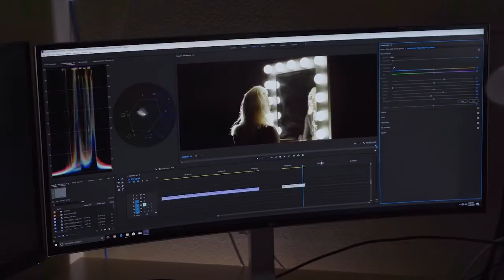Mercado de Trabalho para Manutenção de Computadores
Os computadores são uma das ferramentas mais utilizadas para o trabalho hoje em dia. Mas nem sempre eles funcionam como deveriam não é mesmo? De vez em quando é preciso levá-los para quem entende do assunto, um técnico em computador. E é essa profissão que nós vamos te mostrar hoje no quadro "Mercado de Trabalho".
Com o curso de MONTAGEM E MANUTENÇÃO DE COMPUTADORES, REDES E NOTEBOOKS você estará preparado para diagnosticar os danos mais comuns nas máquinas, como a queima da placa-mãe e placa de vídeo, por exemplo. Poderá fazer limpezas, formatação e desbloqueio de senhas em computadores e notebooks. Poderá ainda, fazer instalação de internet, configurações de rede e cabeamento, além de poder criar redes para compartilhar arquivos com o roteador. Acesse e cadastre-se!